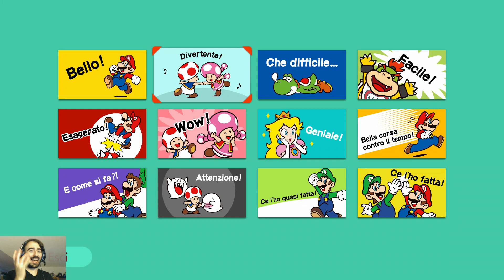Super Mario Maker 2 (Nintendo Switch): Ep #57 - Super Mario Meat Boy - Gameplay Ita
ID in questo video:

1) Zoro3939 - Blue - 5TL-BN2-JWF
2) ogird - First level - R6Q-55Y-F2H
3) Extrick - A normal day into the desert - FCY-4JL-JHF
4) Martino 24 - My first level! - WQK-TLC-DKG
5) andrea - adventure in the castle - T38-YXQ-P8G
Intro a cura di CastX:
Copertina a Cura di Samuele!
Miei Livelli:
Un Goomba dopo l'altro - 8R2-CXX-HKG
Coins in the desert - BDB-64L-4VG
Lava Castle (Short) - T7S-21C-XTG
WiiU: Axios01
STEAM : Axios00